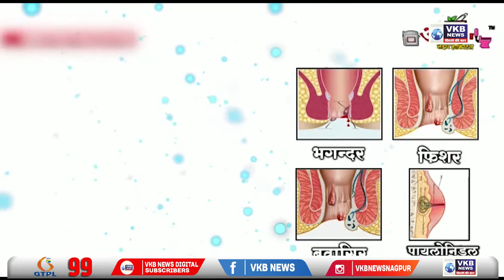गोंदिया - चारगांव के सड़क निर्माण कार्य की सराहना